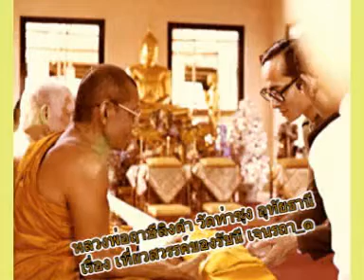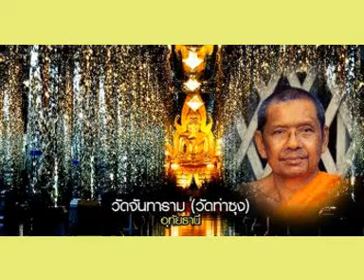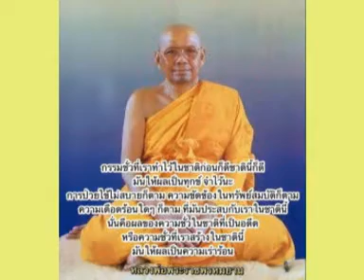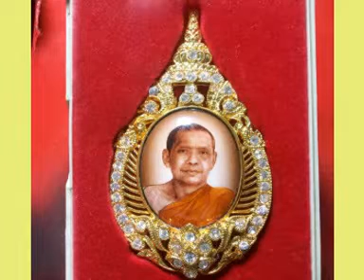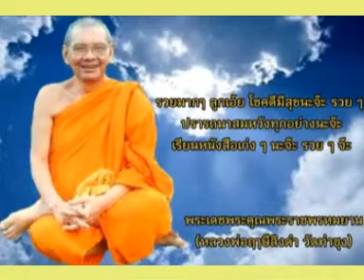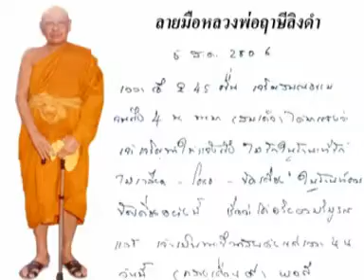หลวงพ่อฤาษีลิงดำ เรื่อง เที่ยวสวรรค์ของรัชนี เจนรถา ๑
พระราชพรหมยาน(วีระ ถาวโร) หลวงพ่อฤาษีลิงดำ วัดท่าซุง ตำบลน้ำซึม อำเภอเมือง จังหวัดอุทัยธานี